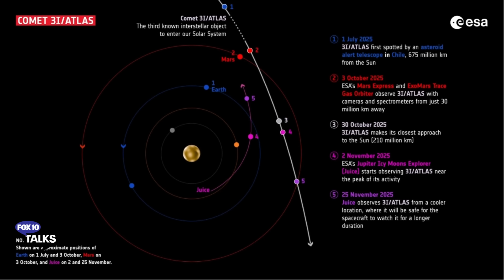Possible ‘black swan’ event from interstellar object | FOX 10 Talks | FOX 10 Phoenix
Anchor Brian Webb and Executive Producer Trenton Hooker talk with Harvard Professor Avi Loeb, who's urgently calling for a global monitoring effort after the interstellar object 3I/ATLAS was found to exhibit eight major anomalies, including an anti-tail pointing toward the Sun, a nickel-rich industrial chemical composition, and an orbit perfectly aligned with our planetary plane.

The object's closest approach to the Sun—a perfect time for an unobservable gravitational maneuver—is currently occurring while it is hidden behind the star, which Loeb suggests could be part of a "Black Swan event" where a technological artifact releases mini-probes toward Earth.

With the object's growing list of bizarre behaviors being a one-in-ten-quadrillion probability for a natural comet, Loeb warns that the international campaign's high-resolution data due in January will either confirm a mundane ice ball or reveal a potential alien technology with huge implications for humanity.